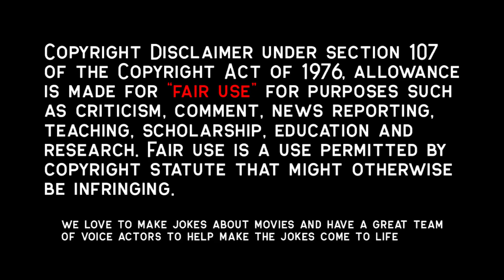Mother Locks Her Children in the Attic to Secure Her Inheritance From Rich Father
There are secrets Chris (Jeb Stuart Adams) and Cathy (Kristy Swanson) never knew about their parents. After their father's unalive situation, the teenage siblings, along with their younger brother and sister, are sent to live with their evil grandmother, Olivia (Louise Fletcher). Their grandmother is cold towards the children -- she knows their mother (Victoria Tennant) and father were actually cousins -- and she locks them in the attic. The kids then try to keep their spirits high in spite of their bleak situation.